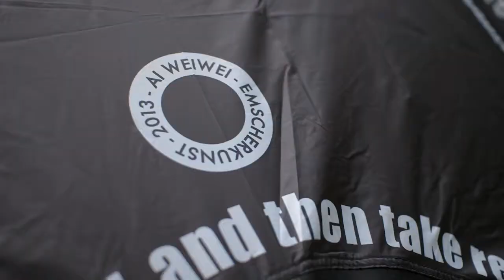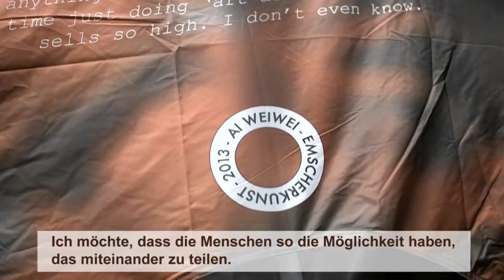EMSCHERKUNST.2013: Zelte Aus der Aufklärung von Ai Weiwei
Er ist einer der berühmtesten zeitgenössischen Künstler und trotz Verfolgung und Repression durch den chinesischen Staat hat sich Ai Weiwei seine Offenheit und Herzlichkeit erhalten. Leider konnte er selber nicht dabei sein, bei der Eröffnung seines Beitrags für die diesjährige EMSCHERKUNST. Mit Aus der Aufklärung lädt der sympathische chinesische Künstler alle Besucher ganz volks- und naturnah zu einer Nacht in Freiheit inmitten des Ruhrgebiets.